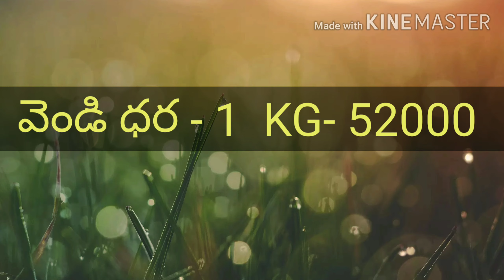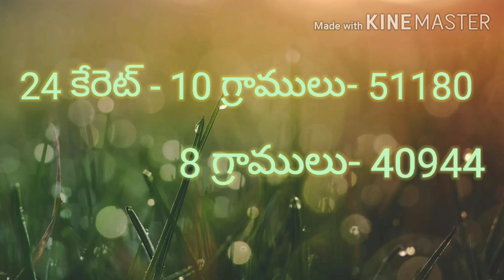ఈ రోజు బంగారం ధర 12/07/2020 || Visakhapatnam|| Vijayawada || Hyderabad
This video updates you Gold rate and Silver rate day to day. Both Telugu states people will be able to know the prices.